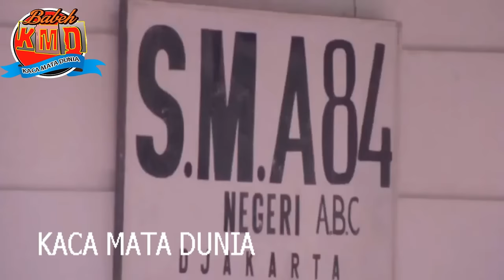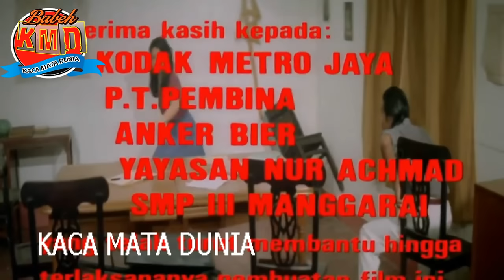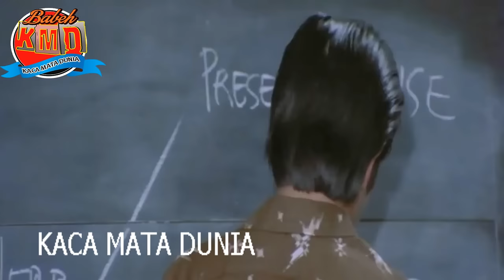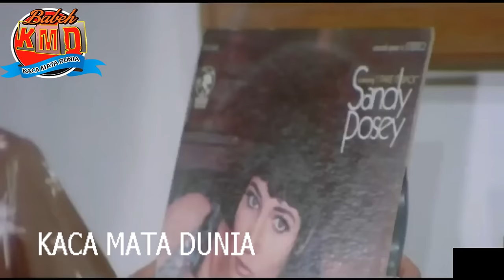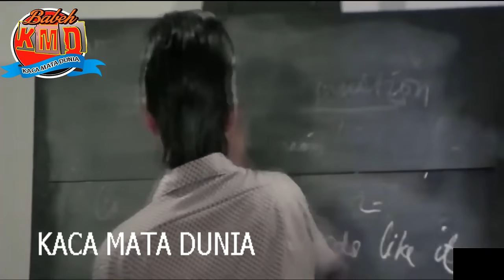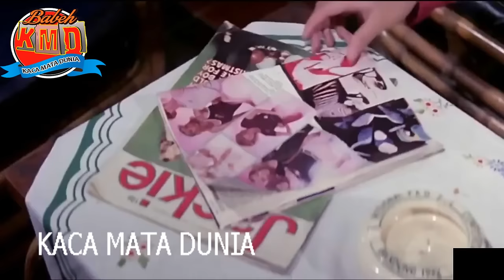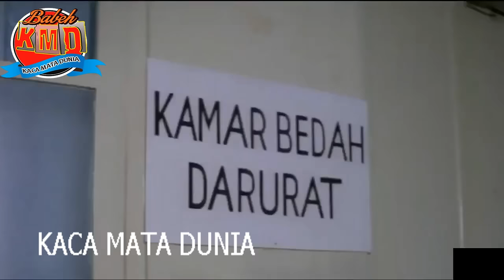FILM JADUL TERBAIK INDONESIA NOSTALGIA DI SMA Rano Karno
Jangan Lupa :
Nyalahkan Loncengya
terimakasih Atas dukunganya semoga Allah Membalas Kebaikan Anda terus Menonton channel KACA MATA DUNIA ini